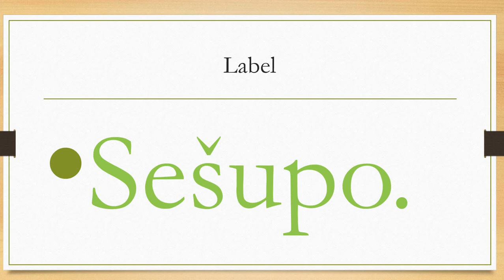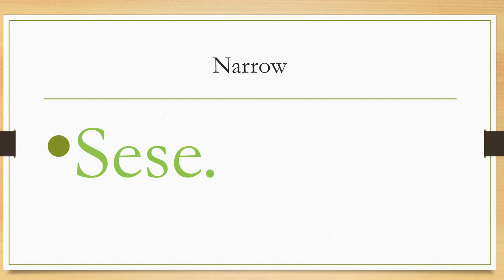Sepedi lesson no 8 : Five words of the day.